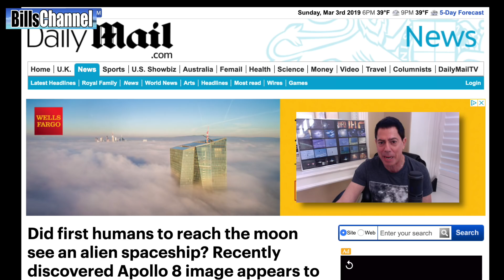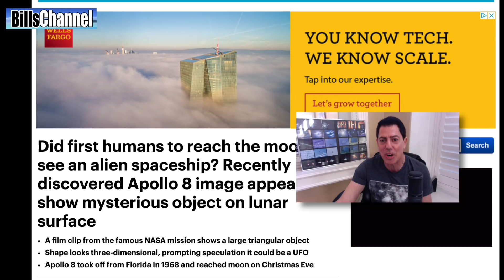OBJECTS UNKNOWN - Mystery Object On Moon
Robert Kiviat Hosts OBJECTS UNKNOWN,  an exclusive series on BillsChannel.    In the episode, Bob takes a hard look at a mystery object found on the moon. Some people call it the pizza slice. It was taken by astronauts from Apollo11. Is it  some kind of alien life? Or something more down to earth..  Watch Bob break it down and discovery the truth.